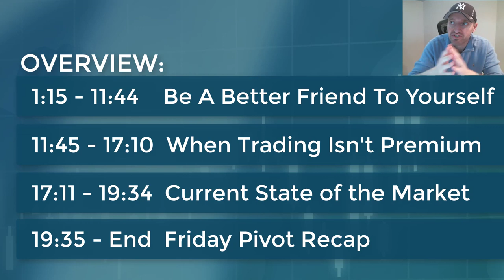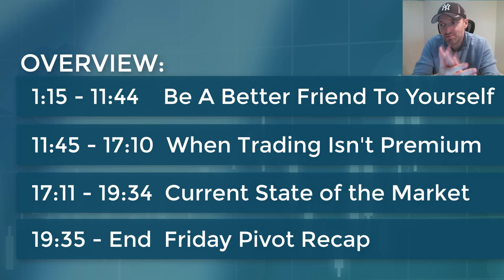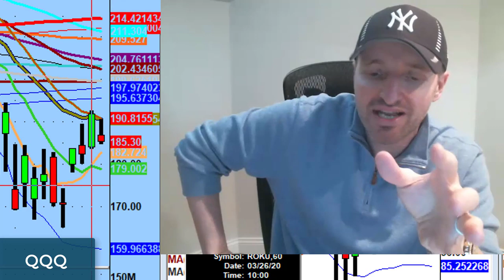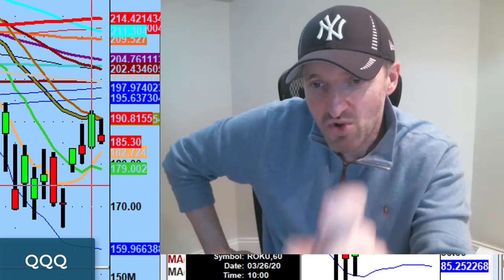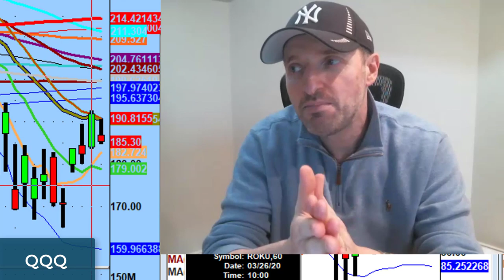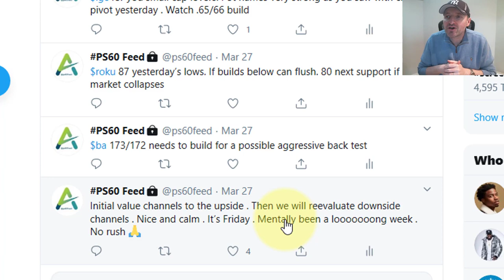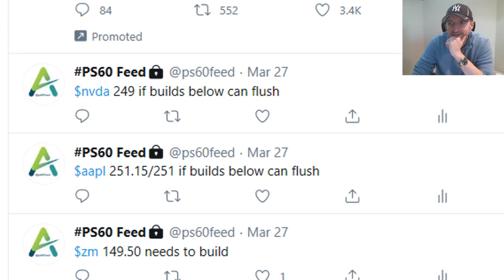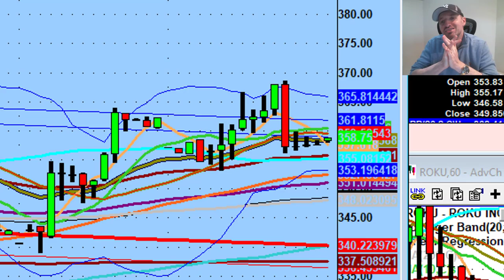Save Your Money For Premium Days